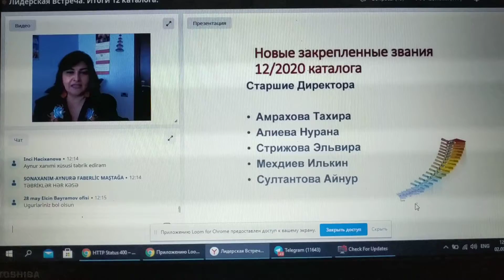12 NOMRELI kataloqun NETICELERINE ESASEN tesdiqlenmish bash DIREKTORLARIN tebriki